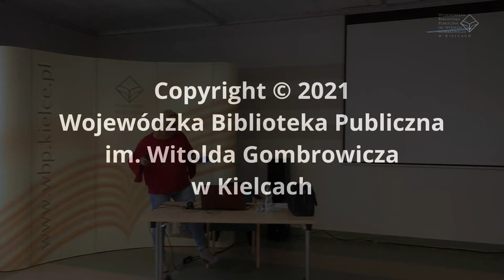Wykład: Świętokrzyski rok obrzędowy (PJM)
Wykład dr Alicji Trukszyn "Świętokrzyski rok obrzędowy" z dnia 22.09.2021, zorganizowany w ramach programu "Gwara świętokrzyska - ocalmy ją od zapomnienia".